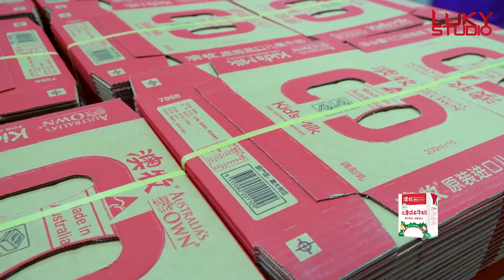2016 澳牧约你游澳洲 工厂篇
澳牧约你游澳洲 工厂篇